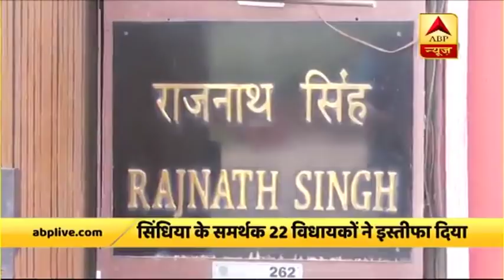Jyotiraditya Scindia ने की Rajnath Singh से मुलाकात | ABP News Hindi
Congress से बीजेपी में आए Jyotiraditya Scindia  ने आज रक्षा मंत्री Rajnath Singh से उनके घर पर मुलाकात की. बता दें कि आज ही सिंधिया भोपाल भी जाएंगे, जहां बीजेपी दफ्तर में उनके स्वागत के लिए खास तैयारियां की गई हैं.